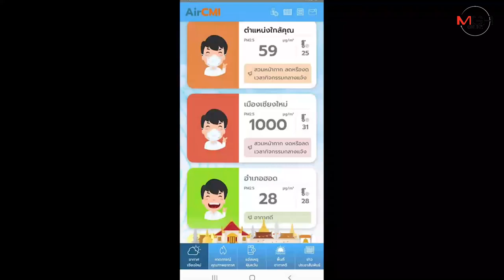จนท.ระดมดับทั้งวันทั้งคืนไฟไหม้ป่าดอยสุเทพ ยังลามรอยต่อเมือง-หางดง ดันค่า PM 2.5 พุ่งถึง 1,000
26/03/2020 จนท.ระดมดับทั้งวันทั้งคืนไฟไหม้ป่าดอยสุเทพ ยังลามรอยต่อเมือง-หางดง ดันค่า PM 2.5 พุ่งถึง 1,000
ศูนย์ข่าวเชียงใหม่ - ไฟป่าอุทยานแห่งชาติดอยสุเทพ-ปุยวิกฤตหนัก ไฟป่าโหมไหม้ลุกลามในเขตรอยต่ออำเภอเมืองเชียงใหม่-หางดง แม้ระดมกำลังเจ้าหน้าที่ทั้งวันทั้งคืนแต่ไฟป่ายังขยายวงกว้างเนื่องจากกระแสลมแรง เตรียมสนับสนุนเฮลิคอปเตอร์ช่วยดับ